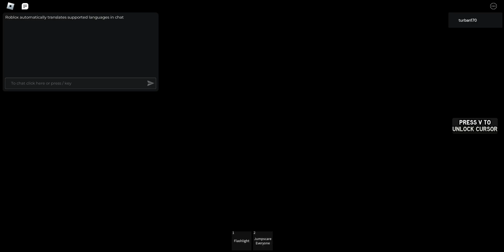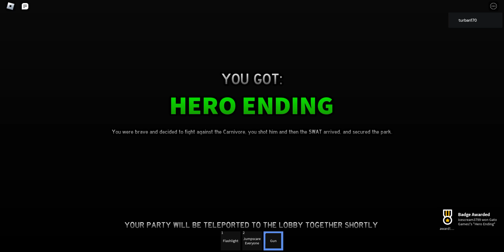The themepark experience roblox game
GPU: NVIDIA GeForce GTX 1650
CPU: Intel(R) Core(TM) i5-10300H CPU @ 2.50GHz
Memory: 8 GB RAM (7.84 GB RAM usable)
Current resolution: 1920 x 1080, 144Hz
Operating system:

Timecodes:
0:00 - Opening night
4:49 - The encounter
8:06 - The bomb
12:19 - 2 minutes